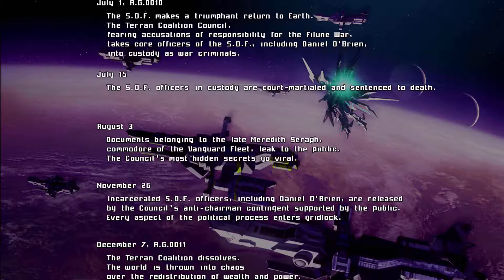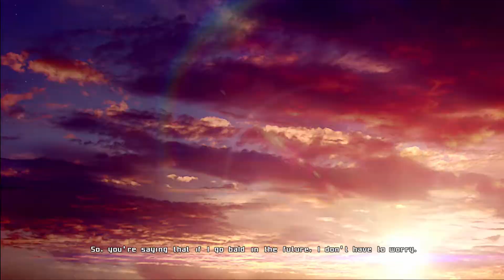Astebreed Chapter 6